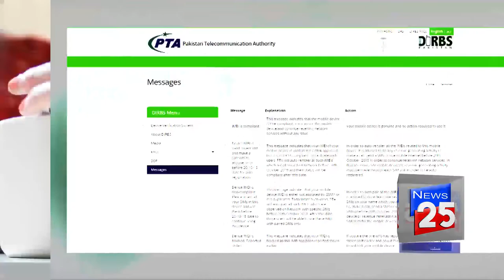PTA ACTION AGAINST NON REGISTERED MOBILE